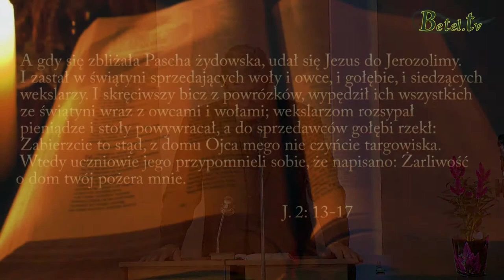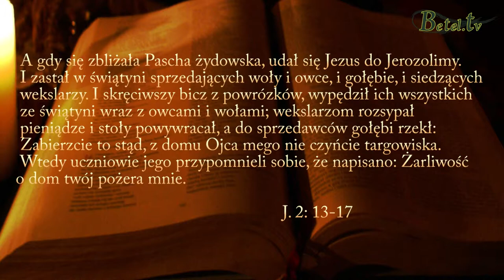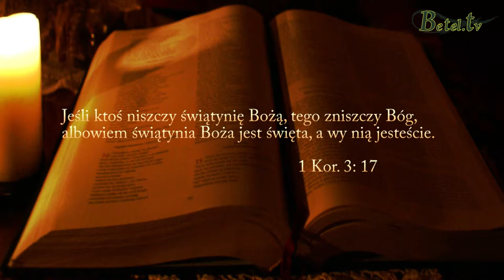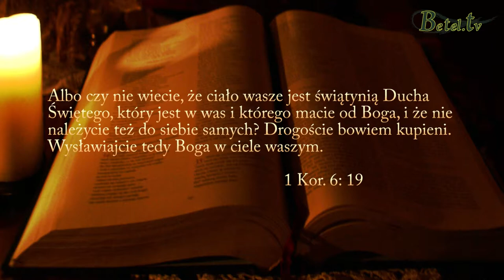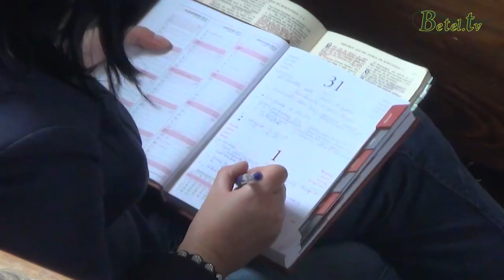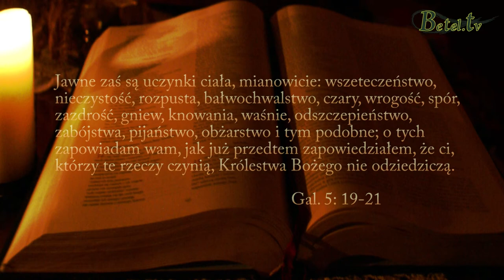22.09.2013 "Gdzie przebywa Bóg?" Pastor Michał Hydzik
Czy nie wiecie, że świątynią Bożą jesteście...?
Czy nie jest to optymistyczna wiadomość? Sam Bóg mieszka w naszym sercu!
A jeśli On tam mieszka, to wraz z Nim Jego moc!
O tą Świątynię musimy zatem odpowiednio zadbać. Często stragany ustawione przed wejściem zaśmiecają i przeszkadzają w podjęciu jakiegokolwiek działania... co zrobił Jezus z tym, co zastał przed Świątynią? Jak zadbał o dom swego Ojca?